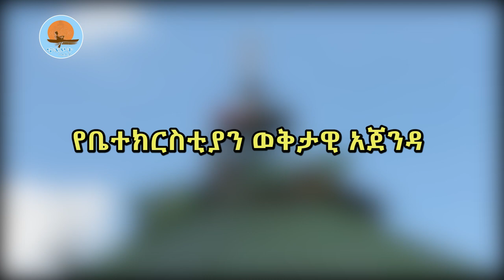የቤተክርስቲያን ወቅታዊ አጀንዳ /አቡነ ኤርሚያስ/ ኮሚቴው ተቋቁሟል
ወቅታዊ መረጃ
ሥርዓት እንዳይደግፈን ሥርዓቱ ገፍቶናል
ቅድስት ቤተክርስቲያን ውለታ ለዘነጋው ትውልድ እናት ናት
ምንጩ ከደረቀ ግድብ አለን አንልም
ነገ ለእኛስ ምን ዋስትና አለን፤ ማነው ኃላፊነቱን የሚወስደው?
ኖትያት ሚዲያ
የካቲት 25/2014